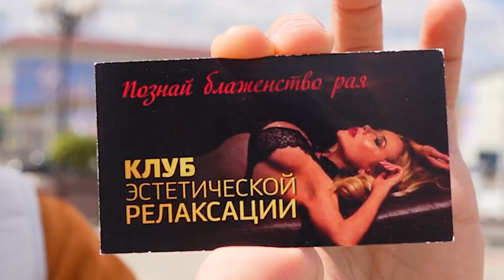МАЙ - люди про ПАРАД, попали на МИТИНГ, подкаты к ДЕВУШКАМ.